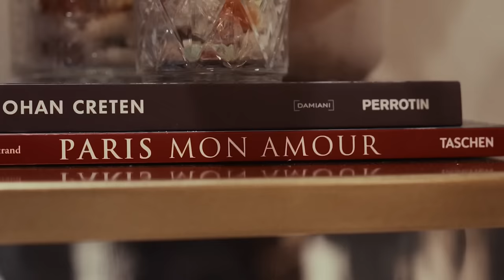Serena Williams se prépare pour le défilé Balmain d'Olivier Rousteing à Paris | Vogue France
À quelques heures du défilé Balmain Automne-Hiver 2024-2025, Vogue France a retrouvé la championne Serena Williams dans la ferveur de la Fashion Week de Paris. Pour l’athlète la plus titrée de l’Histoire du tennis féminin, le vêtement a toujours été, au-delà d’un moyen d’expression, un vecteur de revendications dans son sport. Légende et favorite des courts centraux, désormais retirée des circuits, la joueuse accepte volontiers de se tenir dans l’ombre des défilés pour soutenir les créateurs. Proche du regretté Virgil Abloh, grande admiratrice et amie d’Olivier Rousteing, Serena Williams souligne l’importance de la diversité et de l’égalité des chances, aussi bien en haut des tableaux qu’à la tête des maisons de couture. Dans une interview ponctuée de quelques mots en français, l’athlète confie son amour pour la France… qui le lui rend bien.

Réalisateur : Nikki Petersen
Ingenieur du son  : Hubert Rey Grange
Responsable de la Production : Amaury Delcambre
Chargée de production : Meryl Marciano
Responsable du Casting Vidéo : Adèle Ligerot
Monteur : Laurane Jolly
Ingénieur de Mix : Manuel Lormel
Motion Design : Gabriel Delmas
Post-Productrice : Agathe Romain
Assistant de Post-Production : Edouard Condat
Assistante Motion Design : Hanae Khennoussi
Développement Vidéo: Louise des Ligneris
Programmation Vidéo : Stéphanie Amaya
Opérations Vidéos : Marie Jaso
Directeur de la Vidéo : Thomas Leroy
Responsable du Contenu Éditorial : Eugénie Trochu